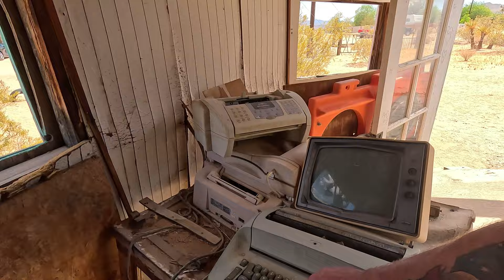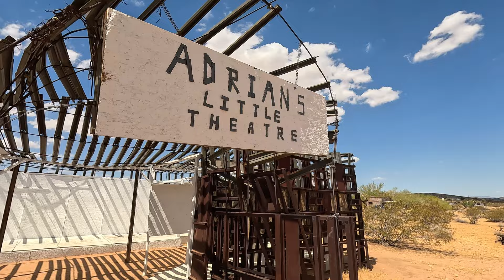Noah Purifoy's Amazing Outdoor Museum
Join me for an amazing journey as we celebrate the Desert Museum of Noah Portifoy.
Born in Snow Hill, Alabama in 1917, Noah Purifoy lived and worked most of his life in Los Angeles and Joshua Tree, California, where he died in 2004. He received an undergraduate degree from Alabama State Teachers College in 1943 and a graduate degree from Atlanta University in 1948. In 1956, just shy of his 40th birthday, Purifoy earned a BFA degree from Chouinard, now CalArts.

His earliest body of sculpture, constructed out of charred debris from the 1965 Watts rebellion, was the basis for 66 Signs of Neon, the landmark 1966 group exhibition on the Watts riots that traveled throughout the country. As a founding director of the Watts Towers Art Center, Purifoy knew the community intimately. His 66 Signs of Neon, in line with the postwar period’s fascination with the street and its objects, constituted a Duchampian approach to the fire-molded alleys of Watts. This strategy profoundly impacted artists such as David Hammons, John Outterbridge and Senga Nengudi. For the 20 years that followed the rebellion, Purifoy dedicated himself to the found object, and to using art as a tool for social change.

In the late 1980s, after 11 years of public policy work for the California Arts Council, where Purifoy initiated programs such as Artists in Social Institutions, which brought art into the state prison system, Purifoy moved his practice out to the Mojave desert. He lived for the last 15 years of his life creating ten acres full of large-scale sculpture on the desert floor. Constructed entirely from junked materials, this otherworldly environment is one of California’s great art historical wonders.